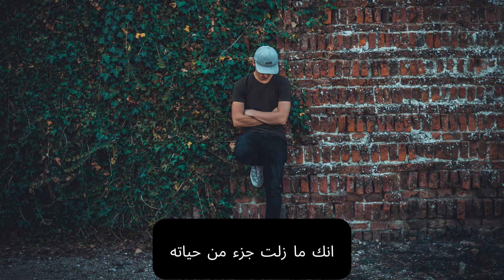بعد سنين من الغياب لماذا يعود النرجسي فجأة؟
كثير منا قد مر بتجربة العلاقات السامة مع النرجسيين، وعندما نعتقد أننا أخيرًا قد تحررنا منهم، يظهرون مرة أخرى بشكل غير متوقع. 🌀

في هذا الفيديو، سنتناول:

أسباب عودة النرجسي: سنشرح الأسباب النفسية وراء عودة النرجسيين بعد فترة طويلة من الغياب.
كيف يخططون لهذه العودة: سنكشف الخطط والحيل التي يستخدمها النرجسي لإعادة الدخول إلى حياتك.
علامات التحذير: كيف تتعرف على نوايا النرجسي الحقيقية عند عودته؟
نصائح للتعامل: كيفية حماية نفسك من الوقوع في نفس الفخ مرة أخرى.
إذا كنت قد واجهت هذه المشكلة من قبل أو تعرف شخصًا يمر بها الآن، فإن هذا الفيديو سيكون دليلًا مفيدًا لفهم ما يحدث وكيفية التصرف. 🎯
شاهد ايضا كل حلقات القناة مرتبه من الاقدم للاحدث في قايمة تشغيل واحده
ما عليك سوى الانضمام إلى عضوية هذه القناة للاستفادة من المزايا:
أخلاء المسؤولية :
لا اقصد من محتوي الحلقات ان تكون بديلا عن العلاج الطبي او النفسي يجب ان تحاول الحصول علي استشارة طبيبك او المعالج الخاص بك والاستفسار منه عن اي سؤال يخص اي حاله طبيه مهما كان نوعها
مشاهدة الحلقات ليست بديلا ابدا عن العلاج المهني الطبي
صفحة الفيس بوك
كيف تقهر النرجسي
طريقة انتقام الشخصية النرجسية
كيف تتعامل مع الشخصية النرجسية
صفات الاب النرجسي
الشخصية النرجسية
اضطراب الشخصية النرجسية
عودة النرجسي
لماذا يعود النرجسي